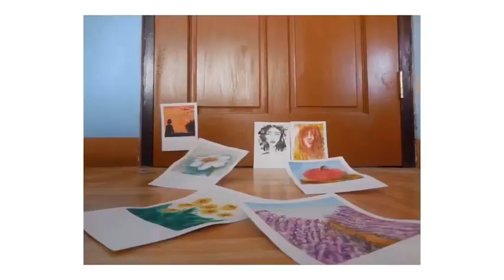Marc Jacobs The Snapshot Bag Watercolor Painting For Watercolor Beginners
Marc Jacobs The Snapshot Bag Watercolor Painting Tutorial for all of you...

Materials used:

Prang Oval-16 Semi-Moist Watercolors Pan
Winsor and Newton Cotman Watercolor Pan
Royal-Art Handmade Brush (Flat Brush #8), (Round Brush #5,#9)
Palette
Water